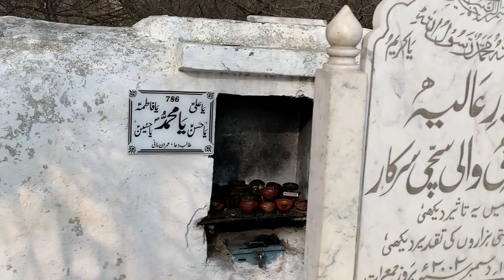Jisam pa Danay or Giltion k Rohani ilaj (Gaian ziarat Hardo Cher)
مزید اس طرح کی ویڈیو کو دیکھنے کے لیے ہمارے چینل کو سبسکرائب کریں اور بل بٹن کو کلک کریں تاکہ آپ کو نئی آنے والی ویڈیو سب سے پہلے حاصل ہو سکیں شکریہ